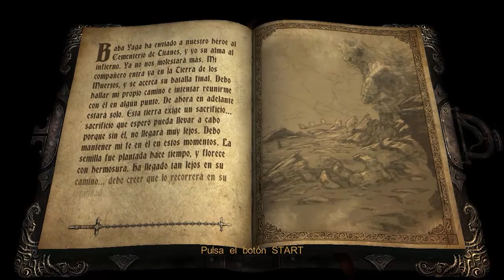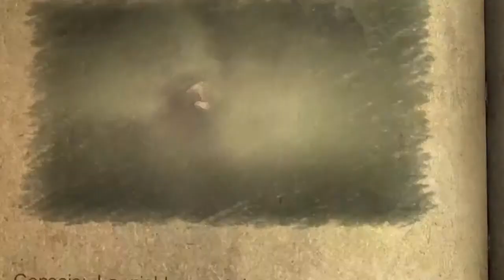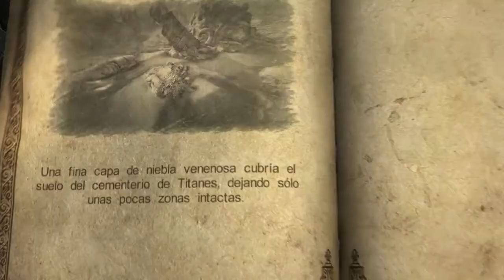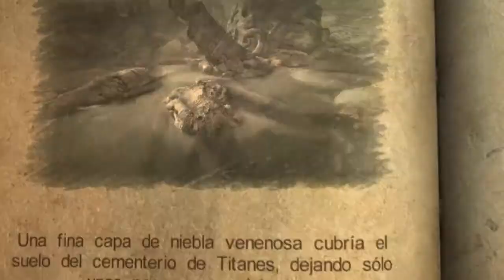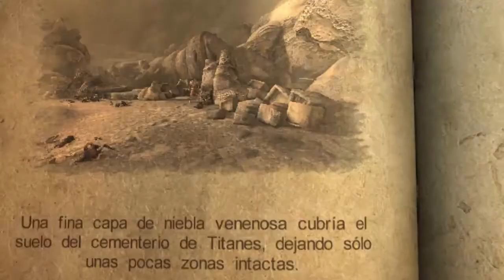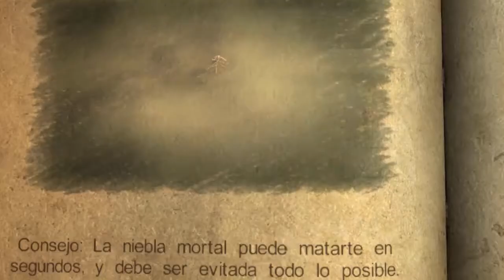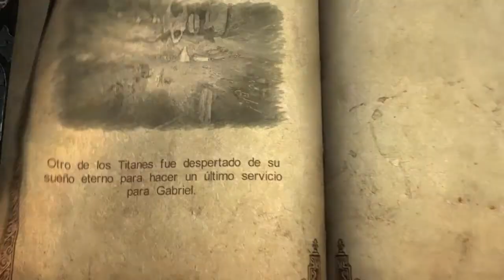Castlevania: Lords of Shadow EP 40 | Cementerio de titanes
Lords of Shadow representa un reinicio para la franquicia de Castlevania, ignorando por completo la historia de los juegos anteriores.

Gabriel Belmont está en una cruzada, una misión para descubrir la verdad detrás del aparente abandono de Dios por parte de la humanidad, además de venganza también, puesto que su esposa Marie fue víctima de esta oscuridad que se cierne en el Mundo.